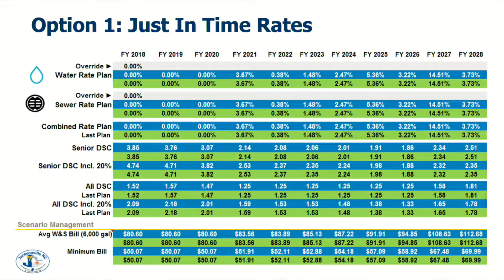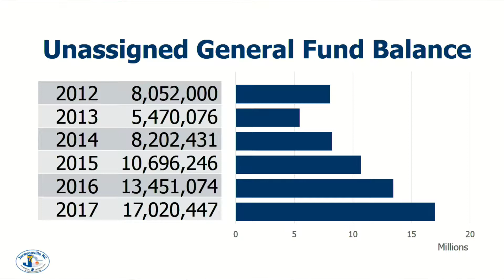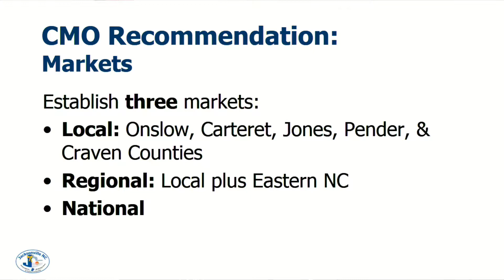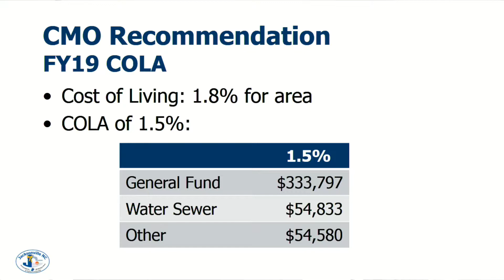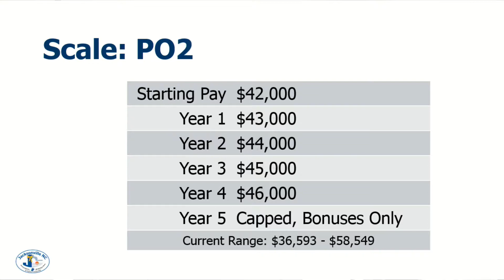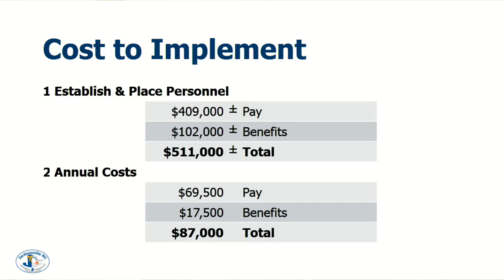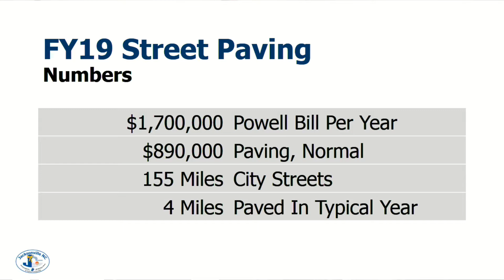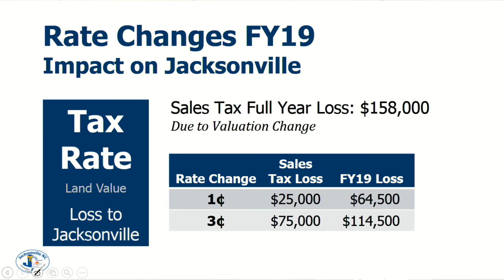City Council Workshop - June 5,2018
Regular Workshop Meeting of the Jacksonville City Council, held June 5, 2018 in Meeting Rooms A&B of City Hall.